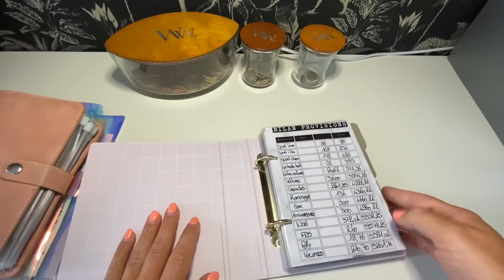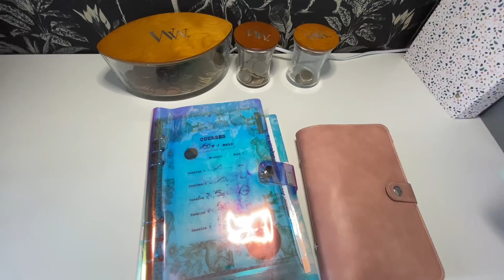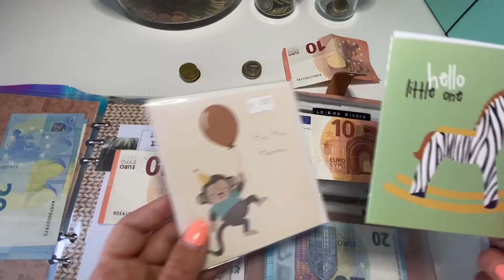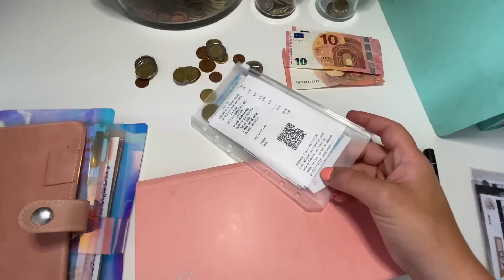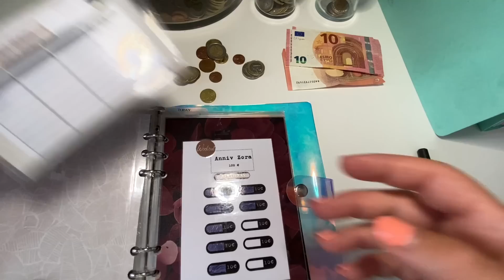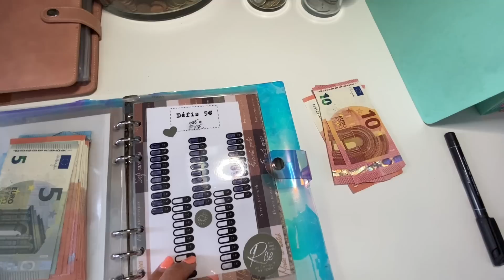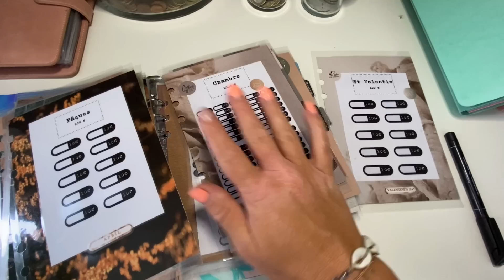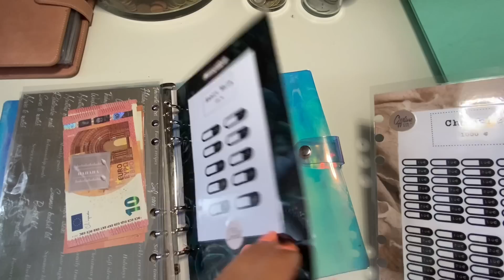AOUT 2023 : Bilan semaine #3 et remplissage semaine #4 // Système enveloppes budgétaires famille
Afin de mieux vous y retrouver dans mes longues vidéos, voici les chapitres😅. A vous de choisir ce que vous voulez regarder 😉.
0:00 : Présentation
4:07 : Bilan et remplissage des enveloppes hebdomadaires et répartition dans les défis.
Bon visionnage😊!

🐼 Mon code de parrainage WEWARD : H55K-iaD6R